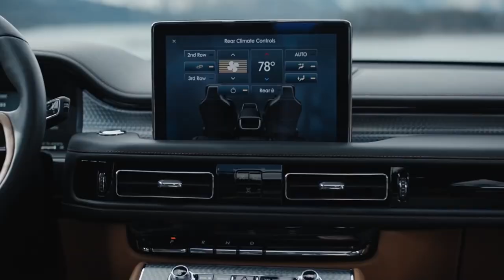The all new 2020 Lincoln Aviator warm escape, new spot with McConaughey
Matthew McConaughey puts a new twist on ice fishing to highlight the versatility and serene sanctuary of the all-new Lincoln Aviator in a new campaign spot for the three-row luxury SUV.